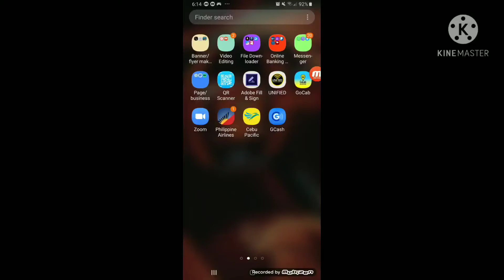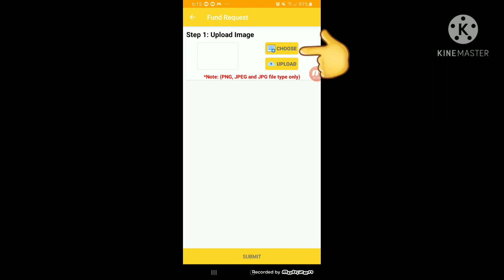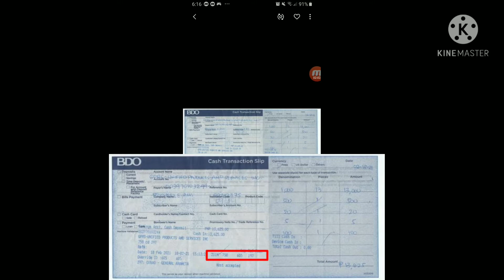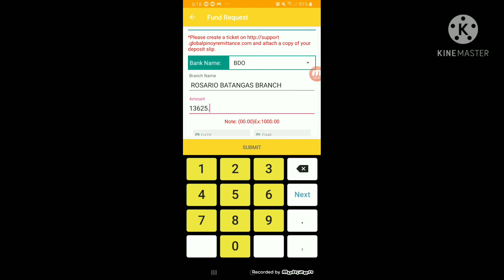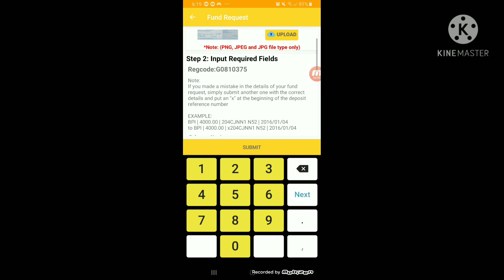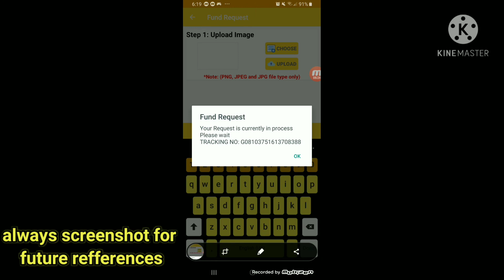HOW MAKE FUND REQUEST ||UNIFIED PRODUCT SERVICES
how to fund request through bank deposit..